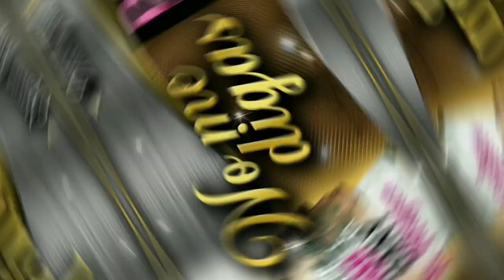Dany y Su Flor de Piedra Feat Dany La Mágica - "No me digas"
Estreno 2020 en cuarentena estrenamos en la productora RQproducciones el Video-Lyric entre dos estilos musicales, el de Dany Y su Flor de Piedra junto a Dany La Mágica.